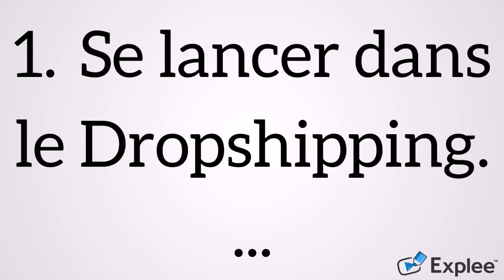5 astuces pour gagner de l'argent sur internet rapidement et facilement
5 astuces pour gagner de l'argent sur internet

on peut gagner de l'argent aussi avec cette méthode je vous la conseille
et pour le print on demand